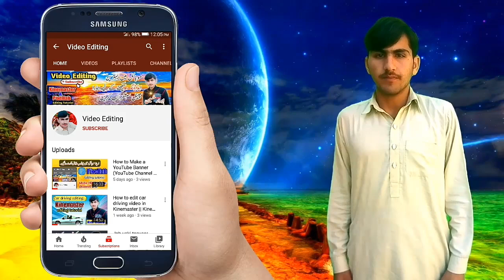Wedding invitation video background without text || wedding green screen effects backgrounds free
Hey YouTubers!
This wedding frame without text is free. You can use it in your videos not to use same. Use it in your videos for free. Easy to edit. Creative art. Make awesome and unleash your creativity.

1) Video editing
2) wedding invitation card green screen
3) wedding background free
4) wedding frames free
5) Kinemaster editing
6)  no copyright
7) Abrar Hussain